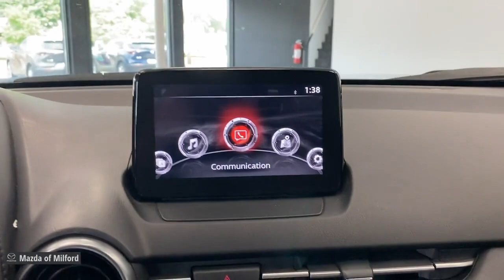2020 Mazda CX-3 Milford, Danbury, Stamford, New Haven, Hamden 50836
Eternal Blue Mica Used 2020 Mazda CX-3 Sport available in Milford, Connecticut at Mazda of Milford. Servicing the Danbury, Stamford, New Haven, Hamden area.

Recent Arrival! Eternal Blue Mica 2020 Mazda CX-3 Sport SKYACTIV-G 2.0L 4-Cylinder DOHC 16V 6-Speed Automatic AWDbrbrMAY DAY...MAY DAY...MAY DAY ! FLY IN NOW FOR MAZDA OF MILFORD'S PRE-OWNED SALES EVENT. WE HAVE THE CARS YOU WANT, AND THE DEALS YOU DESERVE. A REAL SALE, on QUALITY VEHICLES, from AWESOME PEOPLE.brbr*PASSED the CERTIFIED Mazda Comprehensive 160 Point Inspection!*, * MAZDA CERTIFIED / CPO WARRANTY *, * AWD / All Wheel Drive *, * One Owner - Clean CAR-FAX *, * CAR-FAX Certified *, 16 x 6.5 Aluminum Alloy Wheels, Exterior Parking Camera Rear.brbrMazda Certified Pre-Owned Details:brbr  * 160 Point Inspectionbr  * Transferable Warrantybr  * Powertrain Limited Warranty: 84 Month/100,000 Mile (whichever comes first) from original in-service datebr  * Warranty Deductible: $0br  * Limited Warranty: 12 Month/12,000 Mile (whichever comes first) after new car warranty expires or from certified purchase datebr  * Includes Autocheck Vehicle History Report with 3 Year Buyback Protection. 3 month SiriusXM trial subscription.br  * Vehicle Historybr  * Roadside AssistancebrbrbrWelcome to Connecticut's Own Mazda of Milford! Our Dealership has been in Business in Milford for Over 50 Years, and Under Current Ownership for the Last 25 Years.brbrWe Offer Mazdas in Different Models and Packages as well as Certified Pre-Owned and Pre-Owned Vehicles.brbrWe are a Full Service Dealership, Including a Service Department, Detailing Facility and a Parts Department.brbr. Whether it be Purchasing a New Vehicle or Buying a New Part for Your Car, We Promise to do our Best to Help You and Provide Excellent Customer Service.brbr We are very fortunate to have a Strong and Committed Service, Parts, and Sales Staff with Many Years of Experience Satisfying our Customer's Needs.brbrPlease feel free to Browse Our Inventory Online, Request More Information about Vehicles, Set Up a Test Drive or Inquire about Financing! With Years of Experience Servicing the Shoreline Area in Greater New Haven County and Beyond, We hope that you will Stop Bye the Dealership or Give Us a Call for Any of Your Vehicle Needs. We are Conveniently Located on Route 1 with Easy Dealership Access Off the Merritt Parkway or I-95. We look forward to seeing you soon! Drive Safely! Whatever your automotive needs may be, Mazda Of Milford is here to serve you. Located at 915 Boston Post Road in Milford, Connecticut, we're a Quick Drive away from the surrounding Hamden, New Haven, Bridgeport, and Trumbull CT Areas. Come see what we can do for you today.